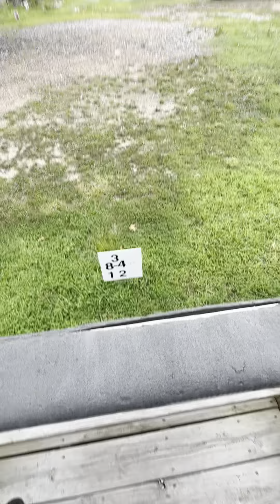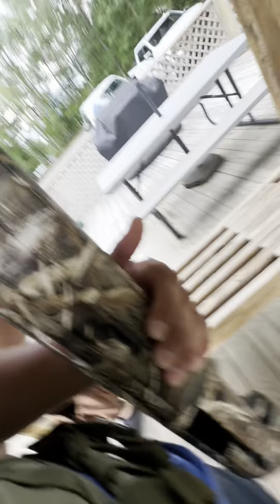مشينا درنا القنص مع امريكيين 🇺🇸 لموت ديال الضحك 😂